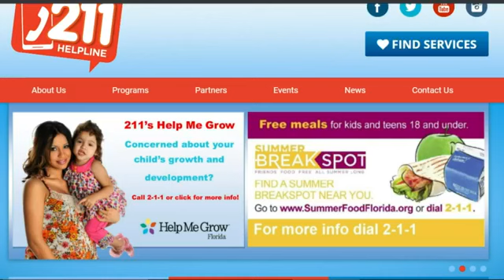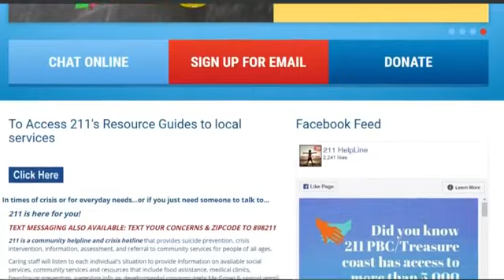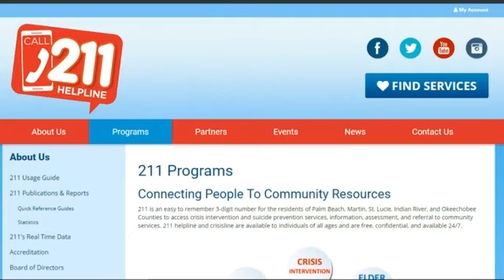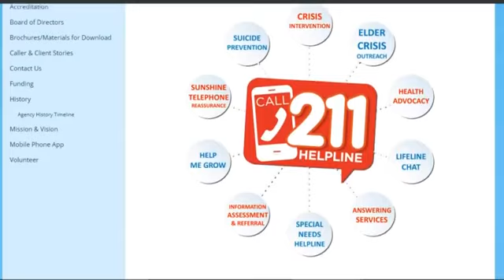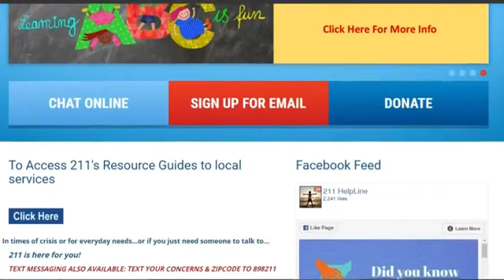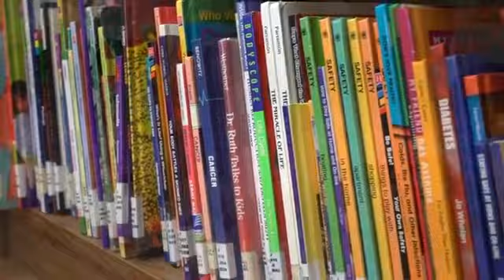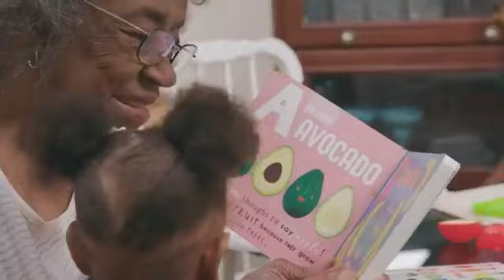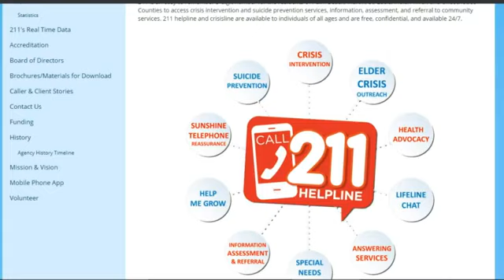Moonshot Radio with Dr. Nivea L. Torres 8/27/19: Colleen Phillips from 211